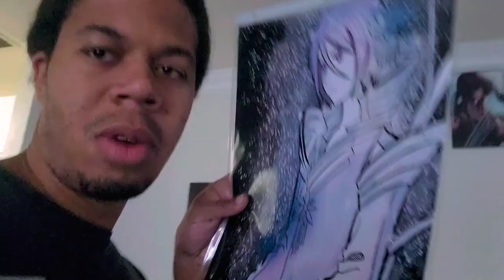Its Getting Worse! 🔥 Jujutsu Kaisen Season 2 Episode 15 Review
My New EP "The Homework Never Ends" Is Out Now!
Check it out by clicking this Link!

2021
episode 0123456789 finale season 2

live reaction review commentary impressions first

My latest video about Anime High School love.
Ive been asked by other youtubers to break youtube so here you go.

langa reki cherry joe Adam shadow miya miyu

suletta miorine guel shaddiq
So time for some perfectly balanced SEO that breaks the algorithm:

We can include terms like baby shark and pewdiepie to really broaden the
 audience and then spice it up with some among us and Minecraft crossed
with the hit new youtube sensation that is rust on the OTV server
featuring twitch funny moments from jackscepticeye. I also have to
mention music, asmr and markiplier that are all important terms here on
youtube. Let us not forget of course the makeup and fashion community by
 referencing shane dawson and james charles. Now whilst this is COMPLETE
 GIBBERISH to most an algorithm is able to pick out the specific key
terms in this post and promote it accordingly. So lets support the Kpop
stans by mentioning bts and lofi hip hop. We can even talk about some
other big channels like mrbeast and dantdm. For some reason in 2020 some
 of the most searched tags are game of thrones and avengers endgame...
Let us of course not forget the most important things of the year like
dunke peppa pig and roblox! Time for all the top current searches Among
Us - online game, new song 2020, pop smoke and techno gamerz and tubbo

Paul ruby Roxy zenith maid
smp! Time For todays new aditions in SEO too: Thanos, fifa, joe biden,
inauguration, Tommy, sidemen, mod, update, rt game, yogscast, the
spiffing brit, game, predator, fortnite update, fortnite predator, boss!
 Lets glitch the youtube algorithm

Finally Watched Fire Force! Late Azz Intro into this HEAT 🔥🔥🔥.
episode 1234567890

Its Hard to be an Anime Fan? #7 no internet
attack on titan shingeki no kyojin season four mappa wit studio ass episode 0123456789
Quarantined covid 19 corona virus got Afrocell Tripping 2020